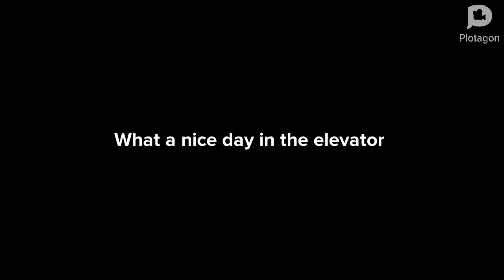just a good day on plotagon world